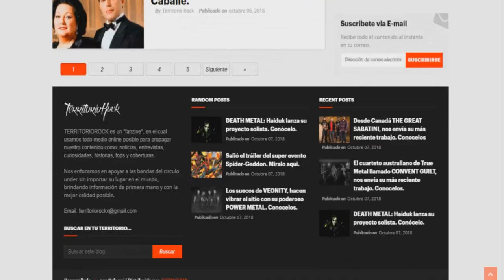Entrevista a: NeoNémesis (Ecuador) | Territorio Rock